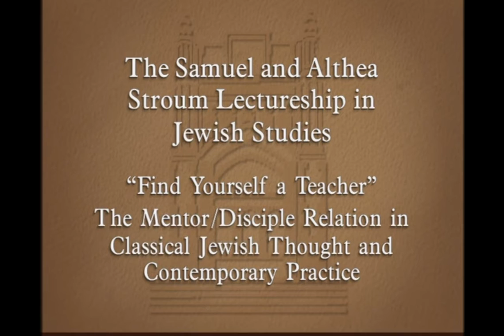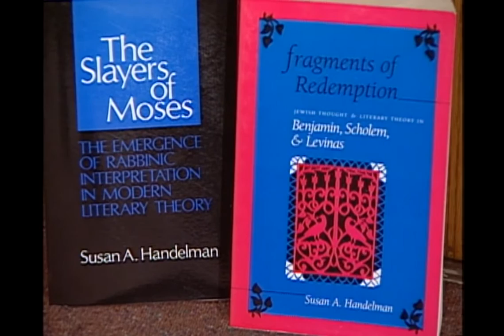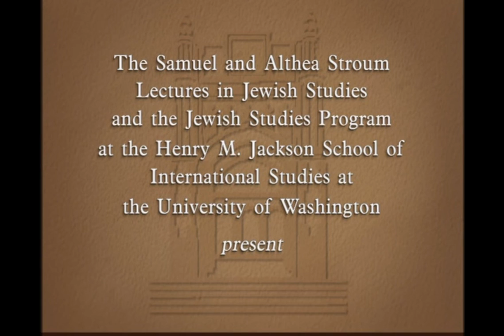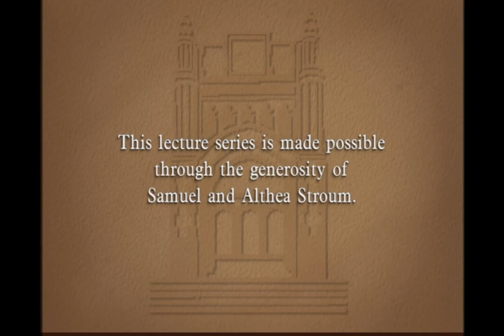Stroum Lectures 2004: Reciprocity of the Teacher/Student Relation- Susan Handelman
Professor Susan Handelman of Bar-Ilan University in Tel Aviv delivers the first lecture in the three-part 2004 Stroum Lecture series, "The Mentor/Disciple Relationship in Classical Jewish Thought and Contemporary Practice." The Stroum Lectures are an annual set of lectures hosted by the Stroum Center for Jewish Studies at the University of Washington.